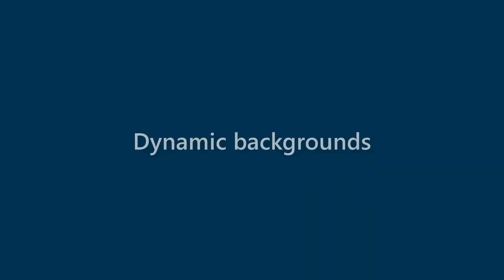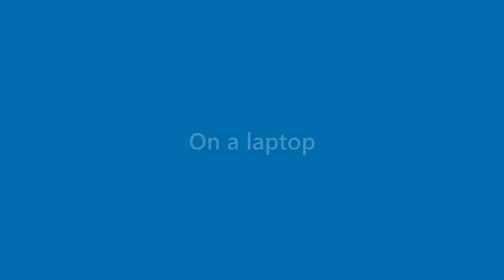Jake Martinez - appearance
Name Look - Jake Martinez - appearance. In this video we present "Jake Martinez" name look and feel in various scenarios.
This video will cover:
How does "Jake Martinez" look as a personal letterhead?
How does "Jake Martinez" look on a business card?
How does "Jake Martinez" look on a computer/laptop screen?
How does "Jake Martinez" look with different background colors?
How does "Jake Martinez" look with various fonts?